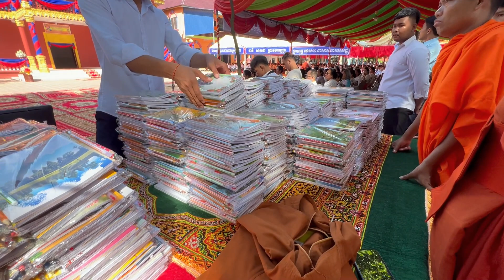ការធ្វើទានជាអំពើសប្បុរសធម៌ដែលញុំាងឲ្យគ្រួសារនិងសង្គមជាតិមានសន្តិភាព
+ សូមស្វាគមន៍មកកាន់ channel khunvirakbut ត្រូវបានបង្កើតឡើងដើម្បី​ពុទ្ធបរិសទ័ក្នុង និង ក្រៅប្រទេសបានទស្សនាដើម្បីជាប្រយោជន៍ដល់ពុទ្ធបរិសទ្ធ័និងយុវជនជាច្រើនដែលមានវិបត្តិផ្លូវចិត្តនិងអោយស្គាល់បុណ្យនិងបាប សូមអោយព្រះពុទ្ធសាសនារុងរឿងចំរើន, ខ្ញុំព្រះករុណាអាត្មាភាពសូមព្រះអរគុណ និង អរគុណព្រះសង្ឃគ្រប់ព្រះអង្គ និងពុទ្ធបរិស័ទស្រីប្រុសគ្រប់គ្នា សូមឲ្យព្រះសង្ឃគ្រប់អង្គនិង ញាតិញោមគ្រប់គ្នា បានទទួលនូវបុណ្យកុសលគ្រប់ប្រការ ។
           + ដើម្បីស្ដាប់និងទស្សនានូវវីដេអូផ្សេងៗទៀតសូមចុច 👉
          🙏សូមអនុមោទនាបុណ្យ !!! សូមអរព្រះគុណ និងអរគុណ 🙏